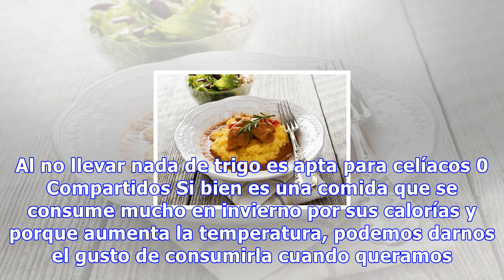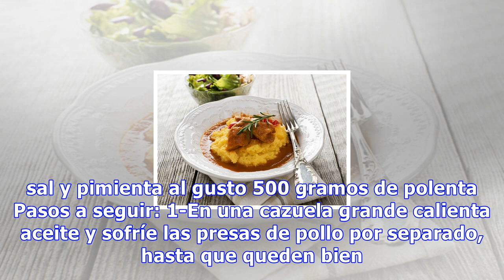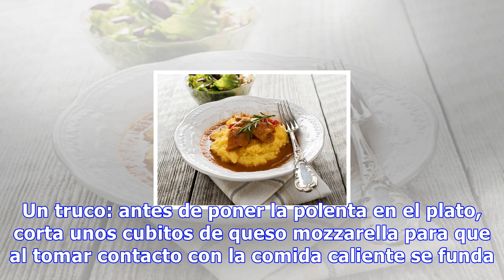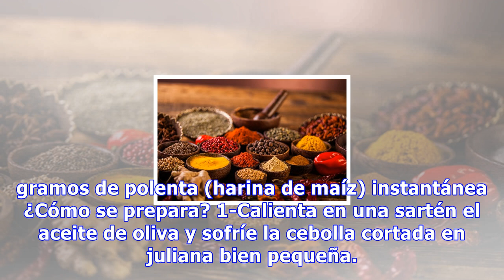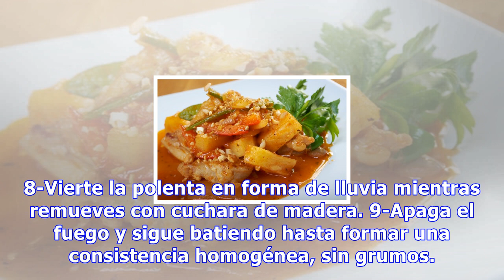Polenta con salsa de pollo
Polenta con salsa de pollo La polenta es sémola de maíz y es un plato típico del norte de Italia. Al no llevar nada de trigo es apta para celíacos 0 Compartidos Si bien es una comida que se consume mucho en invierno por sus calorías y porque aumenta la temperatura, podemos darnos el gusto de consumi...